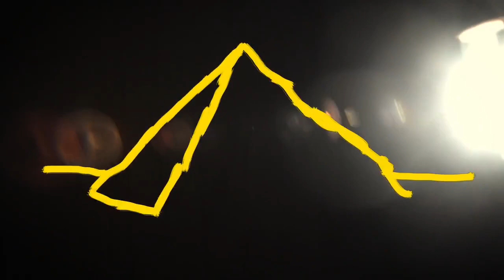MC-TRES mini movie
McTres saint Louis artist song and video and aslo  album now out please look for more on channel !!